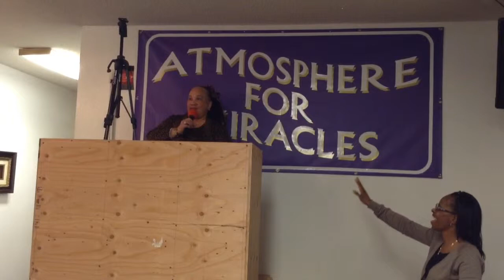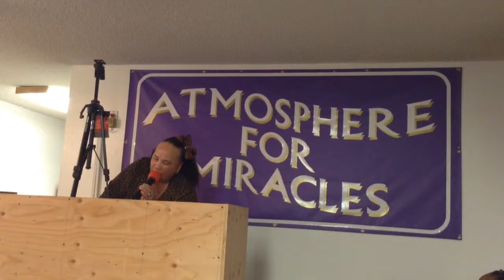Dedication of Power Tower